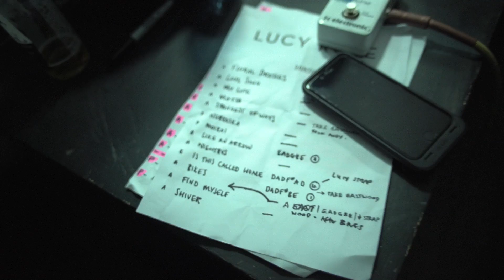Worldwide Cinema Tour Santiago Tour Diary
Here's a little video tour diary I've put together to show how much we enjoyed our time in Santiago.